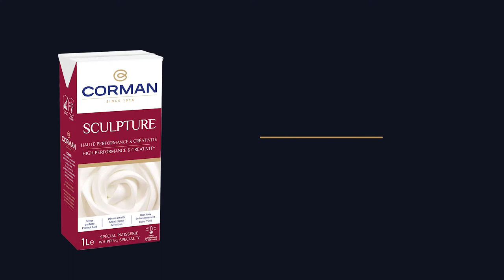How to do the "Exotic Cake" with Corman Sculpture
Easy to work, Sculpture allows you to create exceptional decorations with smooth and airy textures. In this video, discover how to make the "Exotic Cake" with Sculpture.